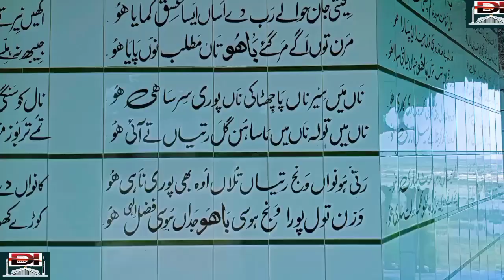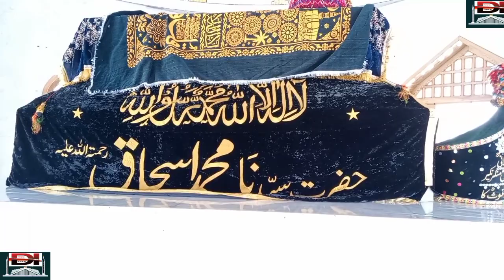moran wali ziaratt Hazart hu bahu kallar kahar سرکار غوث اعظم کے لخت جگر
moran wali sarkar hazrat hu bahu kallar kahar
kallar kahar saikh fazall baghdadi

kallar kahar lack chkwall

Dargah saikh hoo bahoo moran wali sarkar kaller kahr

secret place to visit in soon valley kallar kahar

chakwaalll dey rangh

hazrat ali ki barghah kaisi hai dekhye

najfe e ashraf ki tamam ziyaratt

history significance of mohra sharieff paharuon ka safer

jhamra shreif darbar  syed zaman ali shah